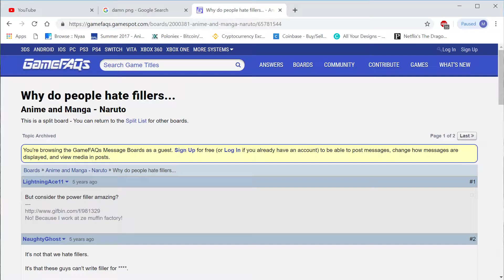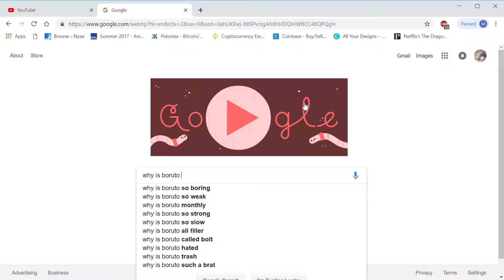Boruto Filler Should Focus More On These Moments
With the recent episode of Boruto I decided to explain why this episode, even if it is filler this episode is proof that filler can be just as good as the main content.